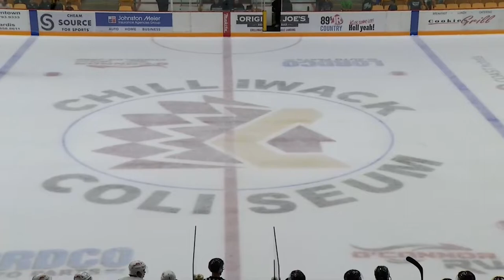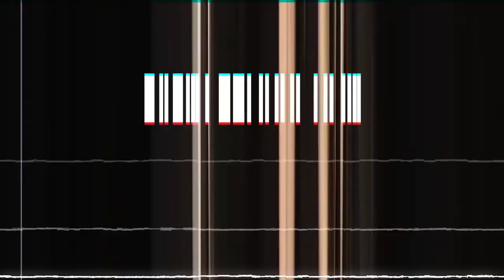BCHL Highlights | Chilliwack vs. Merritt - Oct. 1st, 2022